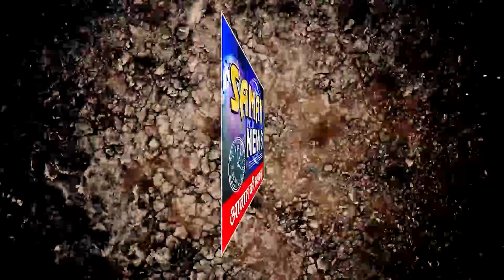तेंदू पत्ता प्रबंधकों की एकसूत्री मांग-प्रबंधन को तृतीय वर्ग कर्मचारी का दर्जा देकर करे नियमितीकरण,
तेंदू पत्ता प्रबंधकों की एकसूत्री मांग-प्रबंधन को तृतीय वर्ग कर्मचारी का दर्जा देकर करे नियमितीकरण, वादा खिलाफी का सरकार पर लगाया आरोप